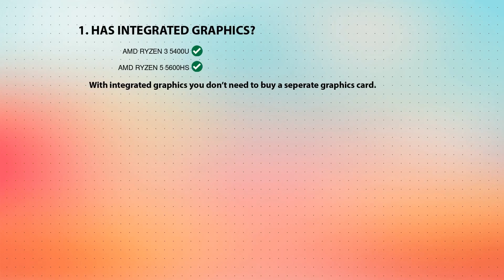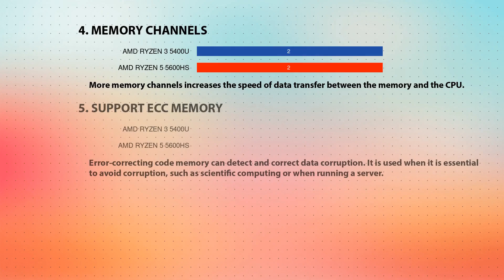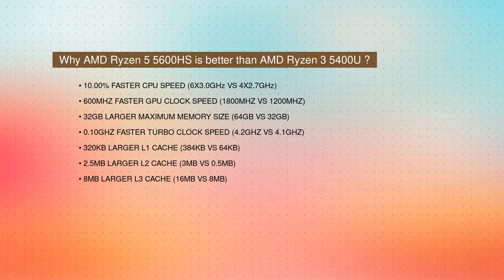AMD Ryzen 3 5400U vs AMD Ryzen 5 5600HS Technical Comparison